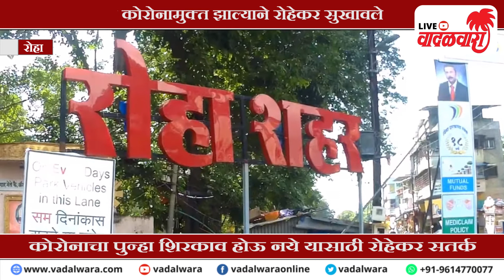Vadalwara Live | रोहा तालुका कोरोनामुक्त झाल्याने रोहेकर सुखावले